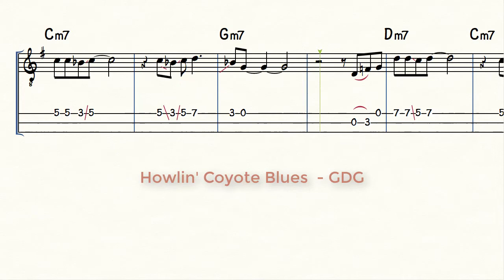Howlin' Coyote Blues - Cigar Box Guitar - The Ultimate Collection Vol. 2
Available at Amazon and other fine bookstores worldwide.